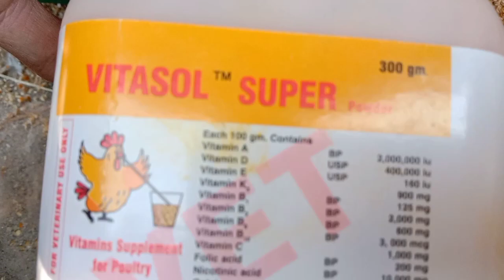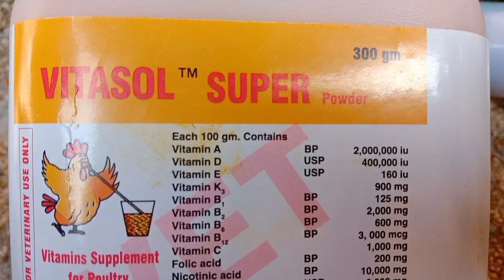Zebra Finch breeding formula.How to protect and take best breed from finch in winter season.vlog#14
Zebra Finch breeding formula How to get maximum breed from Finches How to maintain Temperature.
Is video me ap ko batoe ga ke Kasey breed achy le saktey Hain or Kasey AP temperature maintain ker saktey Hain.